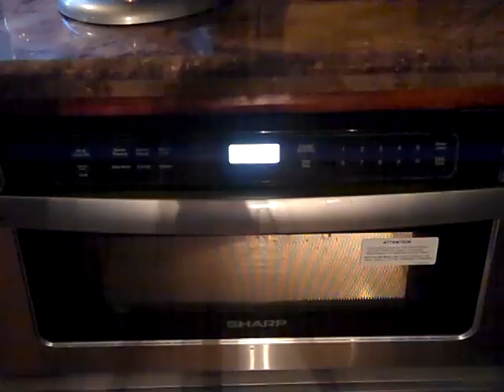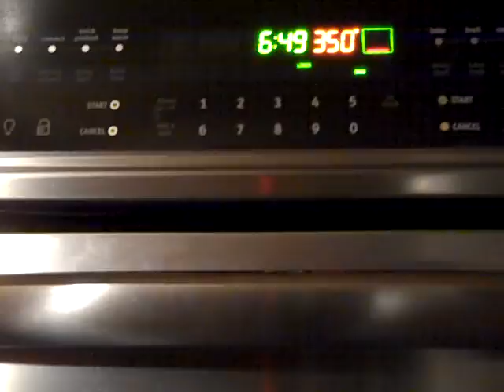Tina's Peanut Butter Cookies Cooking Tutorial 10/9/2017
Recipe:
1 cup Unsalted Butter
1 tsp. Vanilla Extract
1 cup Golden Brown Sugar
1 cup Granulated (regular) Sugar
2 Eggs
1 cup Peanut Butter
3 cups All- Purpose Flour
2 tsp. Baking Powder
1/8 tsp. Salt
Bake 8-11 minutes on 350 degrees.

Tina